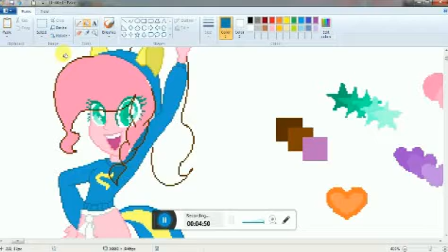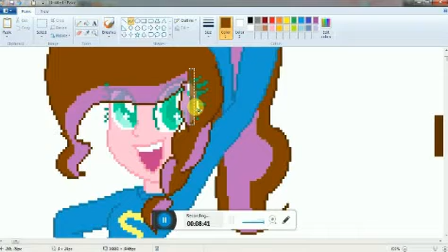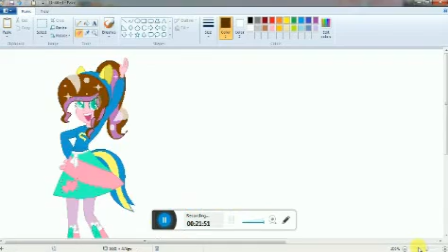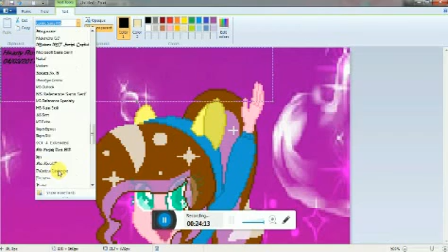Hearty Rose AV As Wondercolt/MLP Speedpaint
Haha it's so small XDD